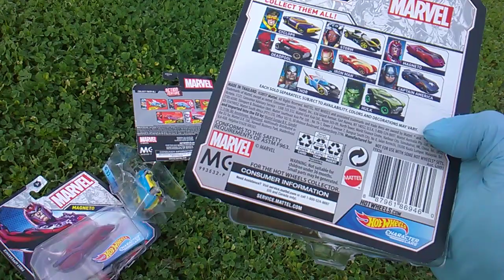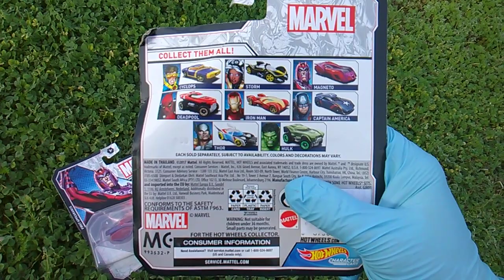Marvel Monday! Hot Wheels Character Cars! Magneto, Storm, Cyclops, and Wolverine!